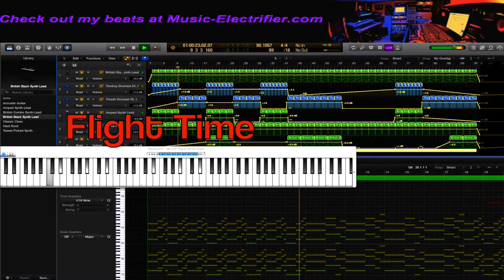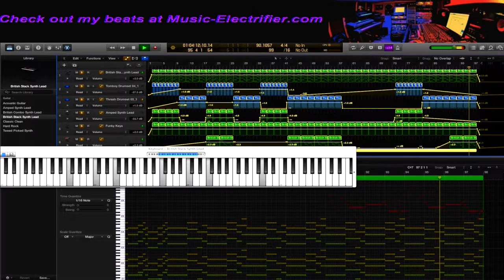Flight Time- New 2014 Rap / Pop / Hip Hop Instrumental Beat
You May Use Any Audio Tracks Purchased For $1.00 From Music-Electrifier
If You Follow This Summary:

1)   Any Tracks Purchased From Music-Electrifier = Unlimited Personal Use

2)   Production Credit For Any Track Purchased Must Be Given To Music-Electrifier

3)   1 MP3 / Wave File

4)    Unlimited For Non-Profit Use

I’m a Musician / Music Recording Artist. I create, Produce, Distribute, & Publish

I will be uploading several more new audio beat music videos to songs that I Produce, Distribute, & Publish each month which will include: